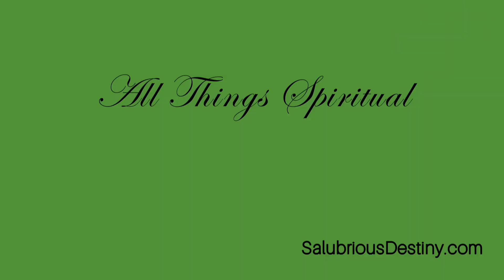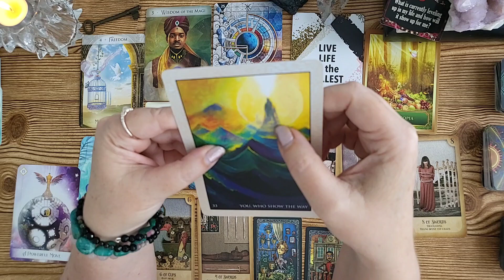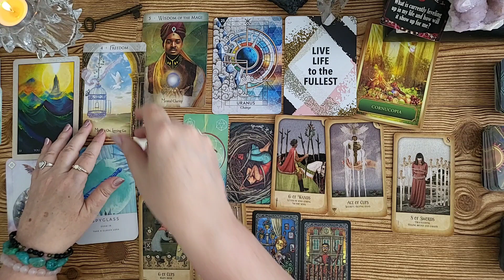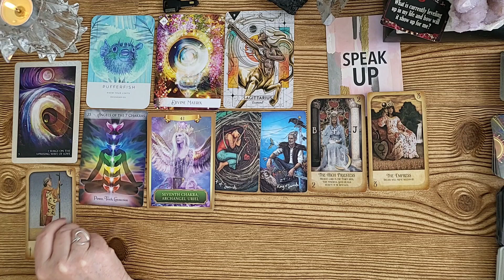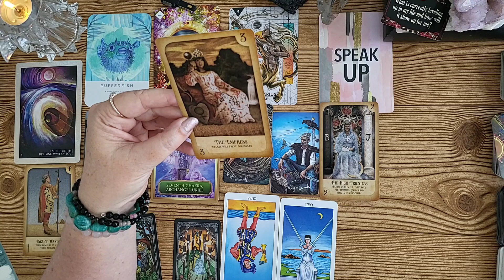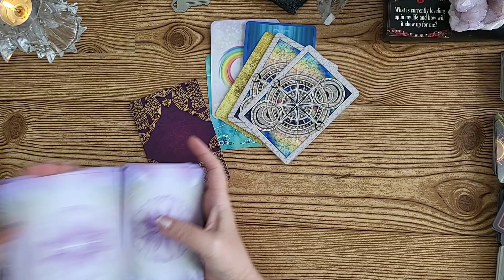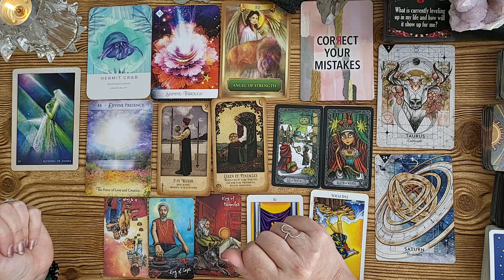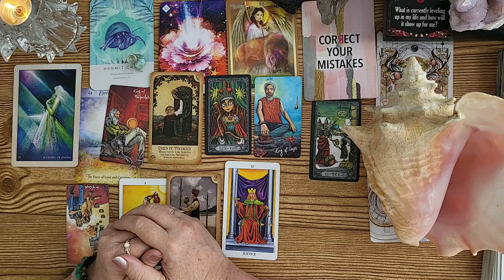What is currently leveling up in my life?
All Readings are channeled with Love and Light to bring messages for your Greatest and Highest Good.  This is a General reading, take only what resonates with you. Love, Light and Peace, ☯️Judith Taybee.

Different ways to send love, support and an exchange of energy.

Would you like to donate a deck for me to use in my readings on my channel this is a list
of all the decks I would love to have, click this link .
🎁Amazon Wishlist🎁:

Timestamps
0:00 - Intro
2:34 - Pile1 - skeleton key
25:23 - Pile 2 - black key
53:39 - Pile 3 - house key

Decks Used
In2it Tarot
Rumi Oracle
Energy & Spirit Oracle
Salt & Sea Energy Oracle
Energy Oracle
Starcodes Astro Oracle
In2It  Oracle question cards